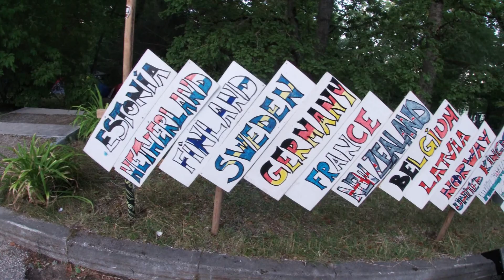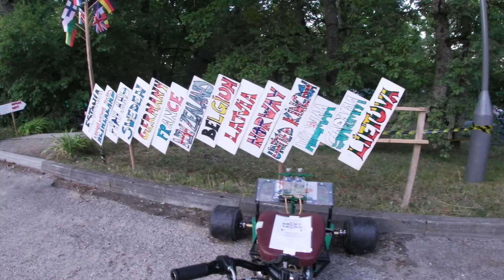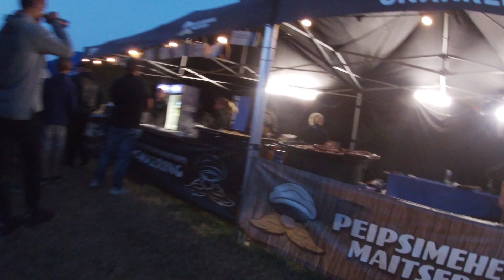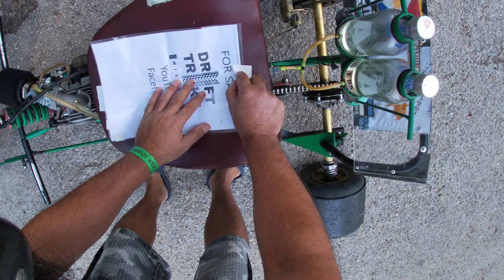Jõgevatreff 2021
bikers event